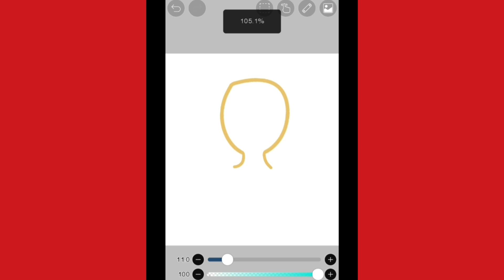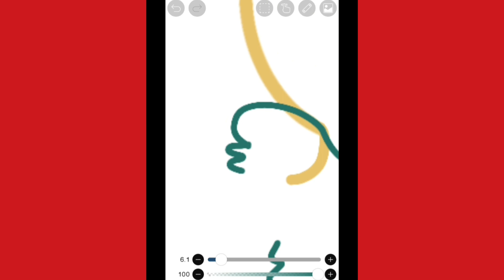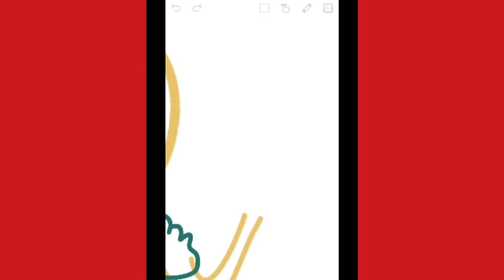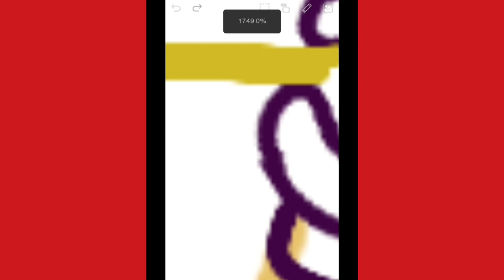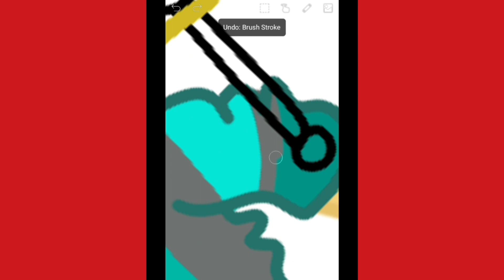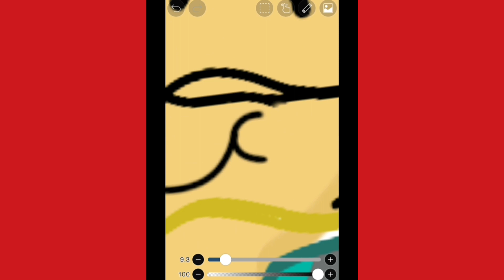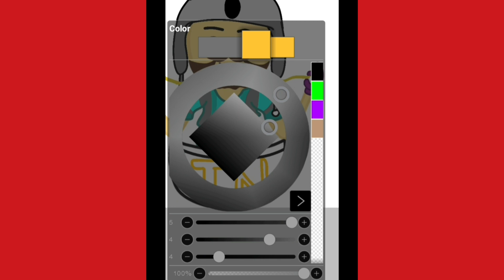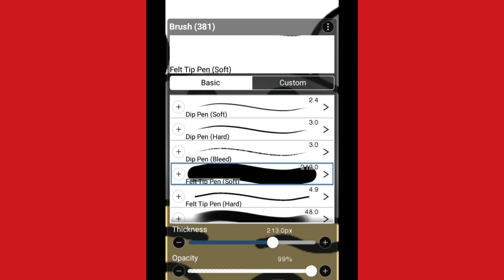DRAWING YOUTUBERS #3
DRAWING YOUTUBERS #3 |  @thinknoodles - In this video, I talk about Thinknoodles and his content, and the process on creating this piece!!